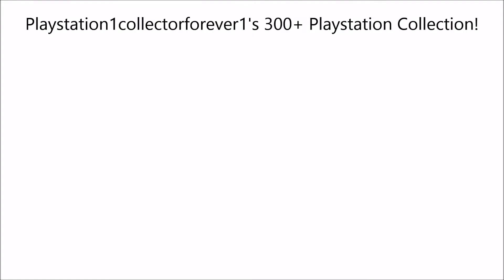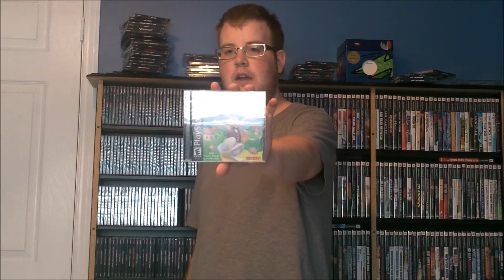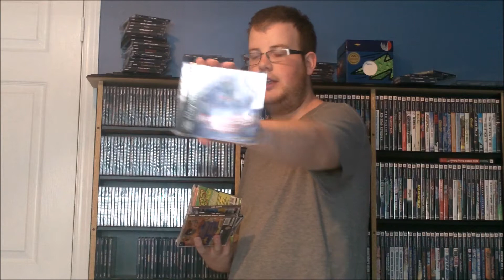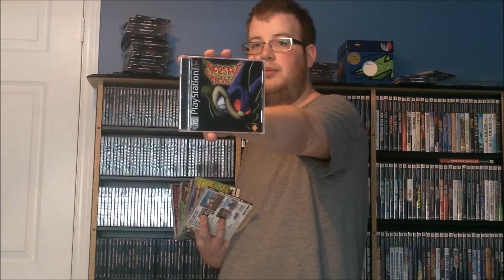PS1CollectorForever1's Massive 300+ Playstation 1 Collection!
300+ games and still growing!